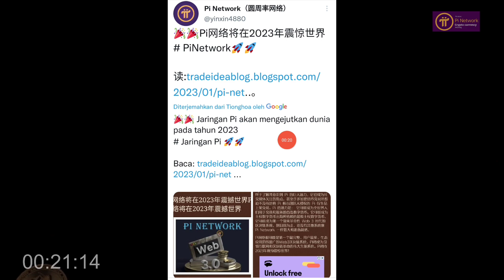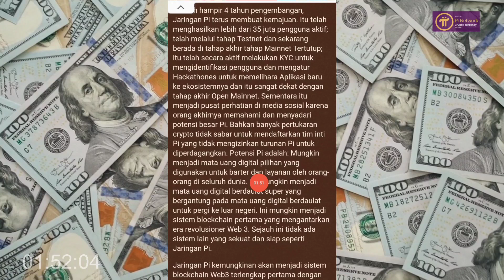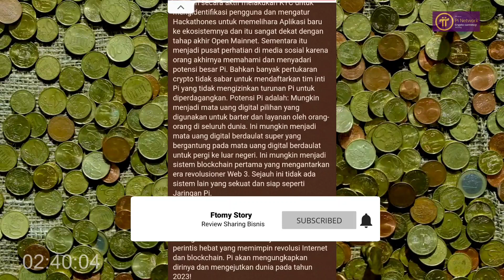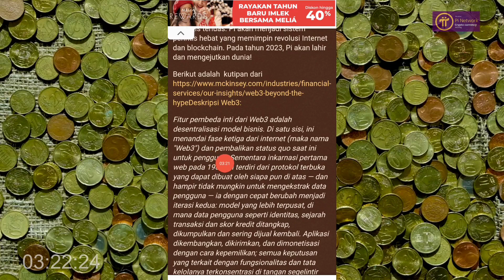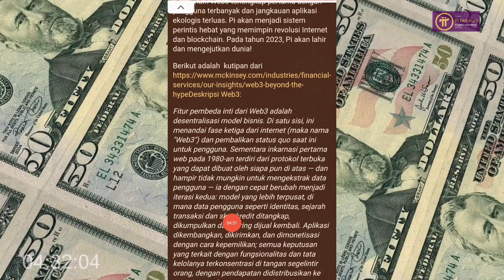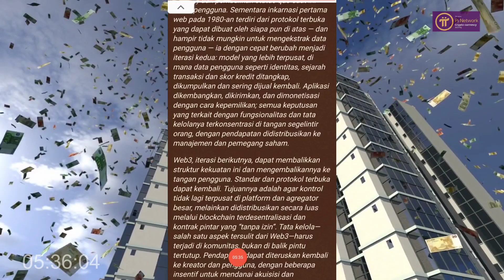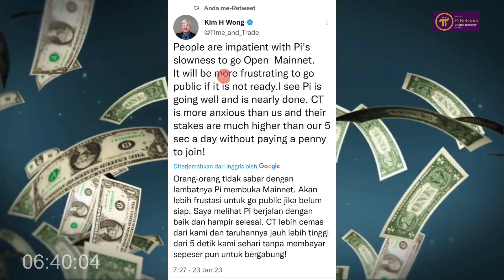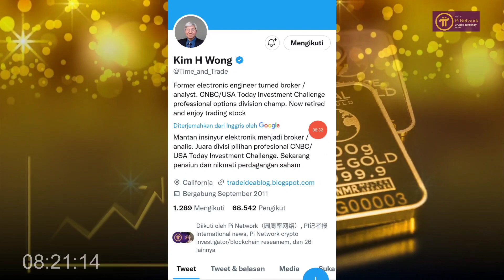Pi Network News Pandangan Pakar Trading CNBC USA Tentang Pi Coin Bakal Mengejutkan Dunia 2023....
Pi Network News Pandangan Pakar Trading CNBC USA Tentang Pi Coin Bakal Melejit 2023..

 10.000 Token KinG dari Dubay Pontensi listing $1 Cuan $10000 Gratiss

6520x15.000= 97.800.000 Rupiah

1 BTCF = 5,7 rupiah dimarkerplace bitcoin future

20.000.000 × 5,7 = 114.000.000 rupiah Listing di Binance pancaksweb didesember Daftar sekarang sebelum halving

PROJECT JELAS WAJIB DEPO DESCLAIMER ON !!

 GRATIS :
Ikuti Cara No 1 - 9 Dibawah Ini 👇
1. DOWNLOAD "Pi Network" di Playstore :